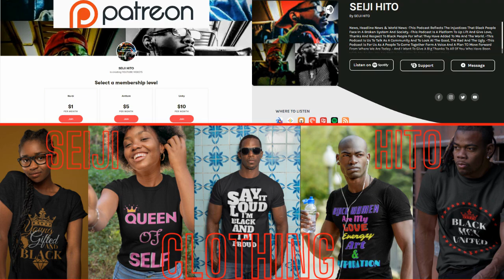|NEWS| Be carful Of The Company That You Keep